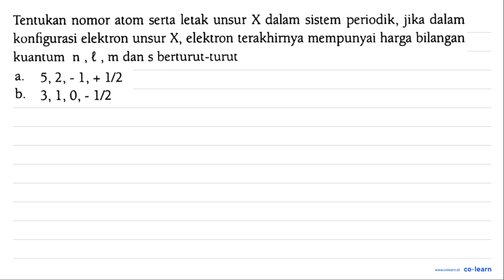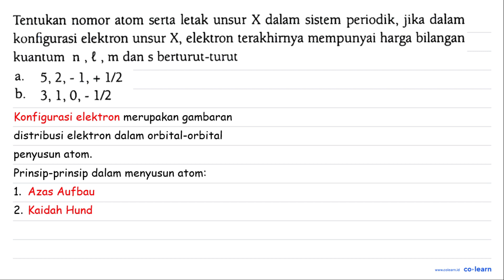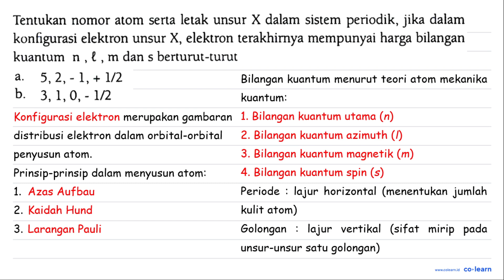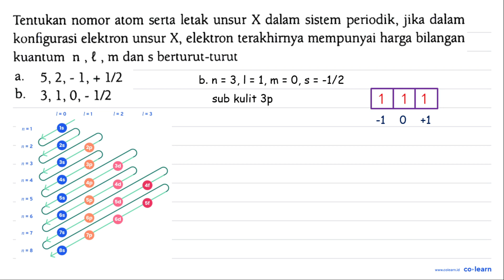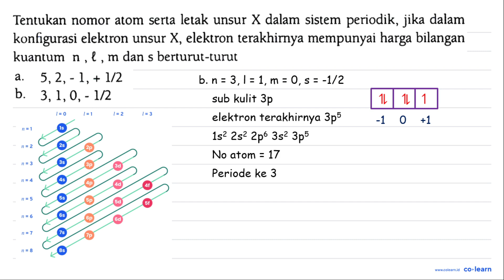Tentukan nomor atom serta letak unsur X dalam sistem periodik, jika dalam konfigurasi elektron un...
Tentukan nomor atom serta letak unsur X dalam sistem periodik, jika dalam konfigurasi elektron unsur X, elektron terakhirya mempunyai harga bilangan kuantum n , € , m dan s berturut-turut 5,2, - 1, + 1/2 a. b 3,1,0, 1n2 ~

Topik atau Materi: Hubungan Konfigurasi Elektron dengan Letak Unsur dalam Tabel Periodik - Struktur Atom dan Tabel Periodik - Kimia Anorganik - Kimia Kelas 10 SMA - K-13 Revisi

Sumber Soal: Kimia Asyik Kelas 10, K-13 Revisi, SK, 2018 , PT Kandel

00:00 : Bedah Soal
01:00 : Konsep, rumus dan pengertian Hubungan Konfigurasi Elektron dengan Letak Unsur dalam Tabel Periodik
01:18 : Langkah penyelesaian soal
04:22 : Jawaban akhir
04:52 : Penutup